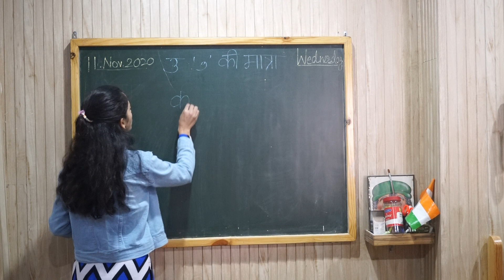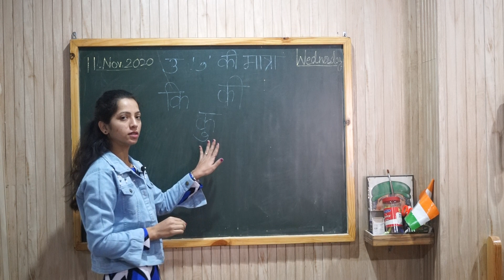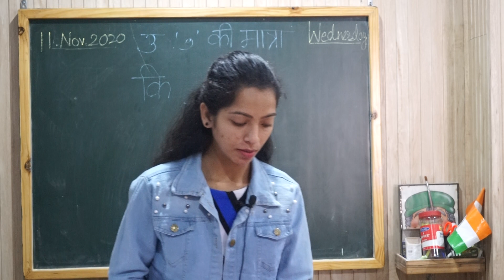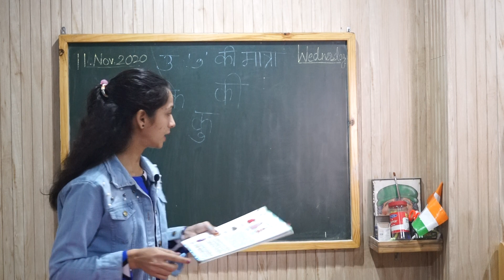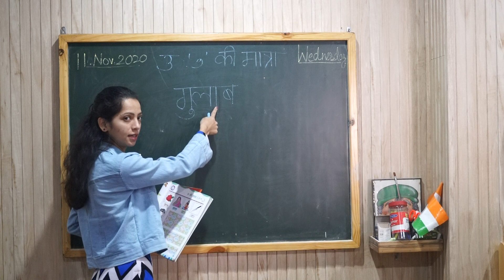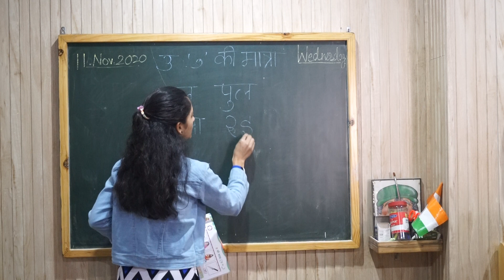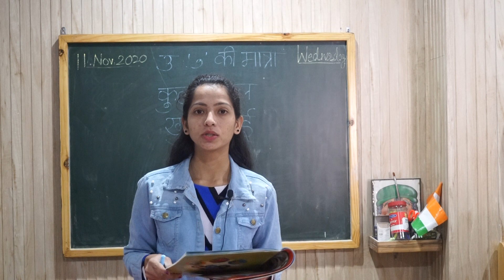Class U K G HINDI CHOTA UH KI MATRA 11 11 2020